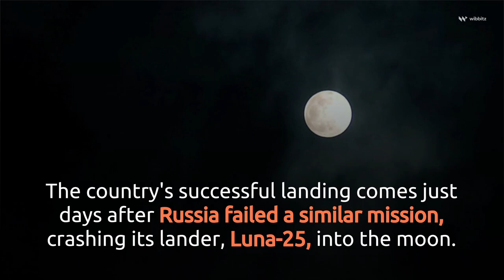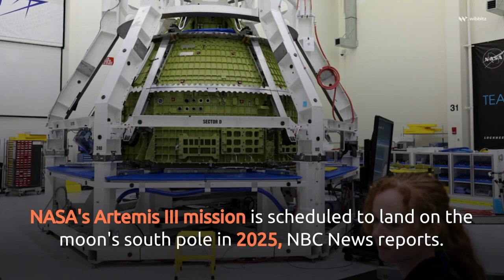India ~ First Nation to Land on the Moon's South Pole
India lands a spacecraft near the moon’s south pole, a first for the world as it joins elite club. India became the first country to land a spacecraft near the moon’s south pole on Wednesday — a historic voyage to uncharted territory that scientists believe could hold vital reserves of frozen water, and a technological triumph for the world’s most populous nation.

After a failed attempt to land on the moon in 2019, India now joins the United States, the Soviet Union and China as only the fourth country to achieve this milestone. A lander with a rover inside touched down on the lunar surface at 6:04 p.m. local time, sparking celebrations across India, including in the southern Indian city of Bengaluru, where space scientists watching the landing erupted in cheers and applause.

The successful mission showcases India’s rising standing as a technology and space powerhouse and dovetails with the image that Prime Minister Narendra Modi is trying to project: an ascendant country asserting its place among the global elite.

“India is now on the moon. India has reached the south pole of the moon — no other country has achieved that. We are witnessing history,” Modi said as he waved the Indian tri-colored flag while watching the landing from South Africa, where he is participating in the BRICS nations summit.

The lunar rover will slide down a flap from the lander within hours or a day and conduct experiments, including an analysis of the mineral composition of the lunar surface, said S. Somnath, chairman of the state-run Indian Space Research Organization.

The mission, which began more than a month ago at an estimated cost of $75 million, is expected to last another two weeks. Somnath said that India would next attempt a manned lunar mission.

Nuclear-armed India grew to become the world’s fifth-largest economy last year, and the success of the lunar mission will likely help Modi’s popularity ahead of a crucial general election next year.

India’s success comes just days after Russia’s Luna-25, which was aiming for the same lunar region, spun into an uncontrolled orbit and crashed. It would have been the first successful Russian lunar landing after a gap of 47 years. Russia’s head of the state-controlled space corporation Roscosmos attributed the failure to the lack of expertise due to the long break in lunar research that followed the last Soviet mission to the moon in 1976.

Modi’s efforts to revitalize India’s global standing — and to finally shake off the legacy of British colonialization — has resonated with many Indians. The moon landing was seen by many as further proof that their country is a rising, modern superpower.

Excited and anxious people across India crowded around televisions in offices, shops, restaurants and homes. Thousands prayed Tuesday for the success of the mission with oil lamps on the river banks, temples and religious places, including the holy city of Varanasi in northern India.

s the lander approached the lunar surface, dozens of people in a government-run planetarium started praying with folded hands. They switched to cheering and clapping once the lander touched down.

A man waved a banner reading ’’The Moon in India’s arms.”

Shrini Singh, a New Delhi resident, said she got goosebumps. ’’It’s a very happy moment … you can see the energy. It’s beyond words.”

Mitakshi Sinha, a student, said the successful mission motivated her. “And now I also want to be part of ISRO,” she said, referring to the country’s space agency.

India will host next month’s G-20 Summit, and Modi is expected to use the event to spotlight the country’s growing geopolitical clout. Even as it maintains historic ties with Russia, the U.S. and other Western nations continue to woo India, whom they see as a critical bulwark against China’s growing influence.

Accolades poured in from around the world to acknowledge India’s emergence as a modern space power.

NASA Administrator Bill Nelson congratulated India on X, formerly known as Twitter, saying ``We’re glad to be your partner on this mission!”

“Incredible!” European Space Agency’s director general Josef Aschbacher tweeted.